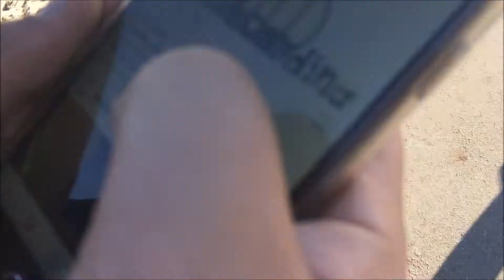I sigined a fans arm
Here is a birthday vlog and I can,t belive I sined a fans arm
skateboarding , Fingerboarding , skis , vlogs , Cape Town , travel , nature , randomness and lifestyle videos